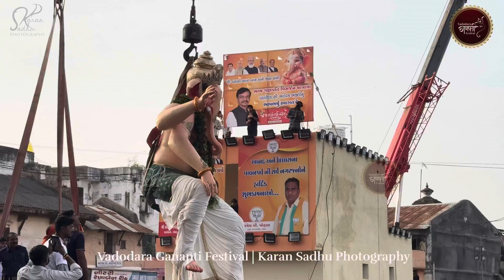Godhra Ganesh Visarjan 2024 ! ગોધરા ગણપતિ વિસર્જન ૨૦૨૪ ! Shrimant Visarjan 2024 Godhra